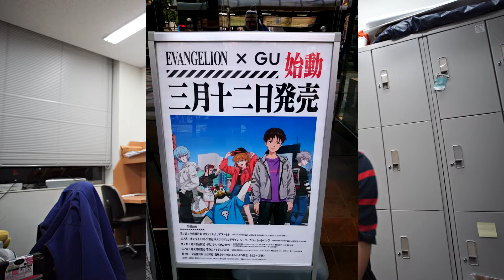5 reasons why GU is the sauce